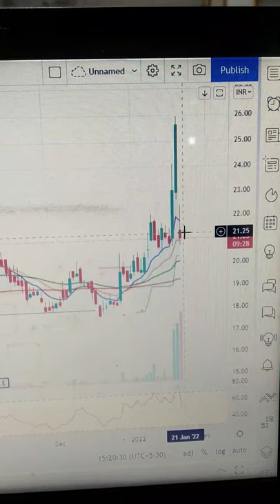3 Directors resigned suddenly - stock crash 20%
Complete TECHNICAL ANALYSIS COURSE. 23 Video, more than 4 Hours of recorded video. Learn at your own convenience on Youtube. Doubt clearing in comment section. Validity for Lifetime. Special introductory offer of only Rs 699/- .

Become Channel Member & get benefits like -
1. Exclusive members only videos
2. Talk to me via email about your stocks
3. Everyday Morning get daily Intraday, BTST & Positional call in community post
4. GUARANTEED reply to video comments & questions asked during live streaming
5. LOYALTY BADGES